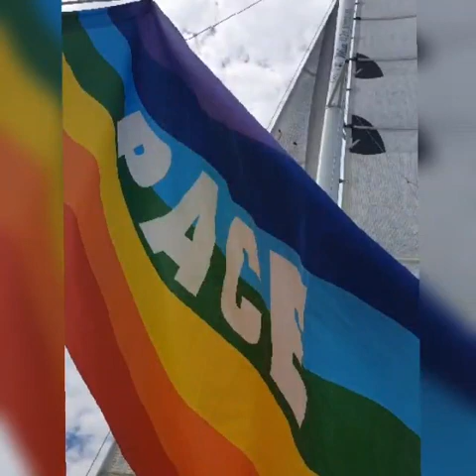Mia F22r trimaran _ A sunny day in Marina di Ravenna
Homemade trimaran Farrier F22r
The dream is just to sail and discover new seas, new places, new people and lifestyles